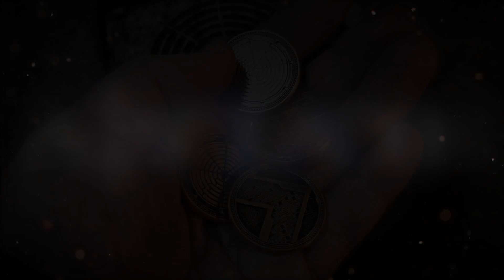a|state coins and compass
The metal coins and City compass from Campaign Coins for a|state second edition.